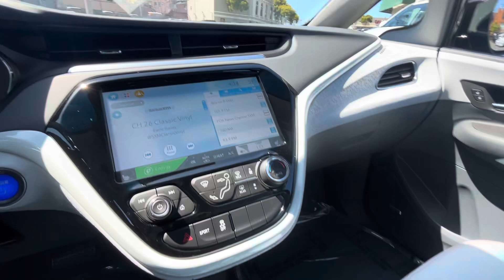2021 Chevrolet Bolt EV Premier - #27718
n2.2 battery upgrade!